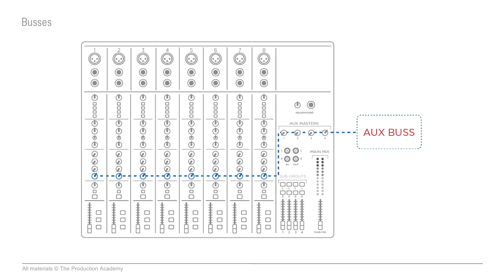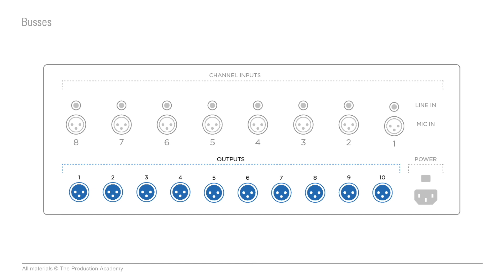Audio Busses - Live Sound Essentials - The Production Academy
A Buss is the path that an audio signal takes.

All audio signals need a path to get from one place to the next. And when we're talking about the path they take in an audio circuit, we use the term buss, or bus. This is the physical path that we can use for any of our signals.

Even though in strict electronics terms “buss” means something a little different, in pro audio we use it most often when we're talking about the outputs of a mixing console. So, an aux send could also be called an aux buss. And if an analog console has 4 aux sends, it means it has 4 busses dedicated for the aux sends.

Analog mixing consoles need dedicated outputs like this for each buss because the circuitry is hardwired. But the physical outputs on digital mixers work a little differently. Usually, digital consoles have a set number of outputs, and each output is one buss.

However, these aren't permanently assigned to anything like they are on analog consoles. We can assign any of the outputs, like subgroups, main mix, or Aux Sends, to any of the output busses. This gives you a ton of flexibility with routing.

Additionally, with any output buss we can insert audio devices right in the signal path. Mostly this is used for EQs and compressors. It’s a great way to have overall control of the entire mix on any given buss.

Learn about live sound and touring production with free videos from The Production Academy.

My name's Scott- I'm an audio engineer who tours with bands for a living. I've been around the world many times with Grammy-nominated and award-winning artists, on many of the biggest stages in the world.

But I realized along the way that what's missing in the live music community is a resource that gives great FREE education to everyone who wants to be involved in doing shows. So that's why I built The Production Academy.